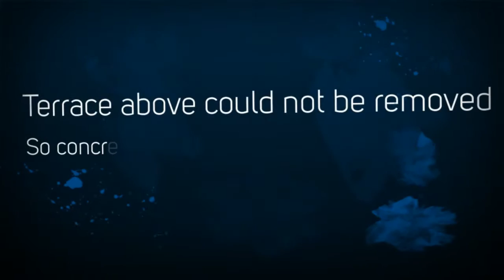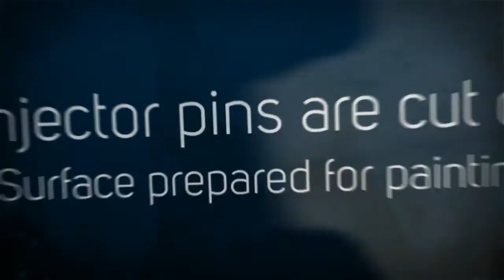Concrete Repairs using Crack Injection Melbourne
Concrete Repairs using Crack Injection - A Case Study

This underground garage had water damage coming from a failed waterproofing membrane situated above.
The terrace above the underground car park had a waterproofing membrane that had crack at the seams and joins causing water to track underneath and into garage - causing water damage to cars and property.
As the membrane had numerous heavy blue stone pavers laid down, it was impractical to repair the waterproof membrane itself. So the remedial waterproofing required crack injection from into the concrete cracks from below .